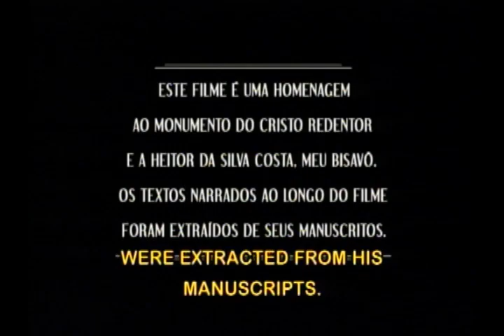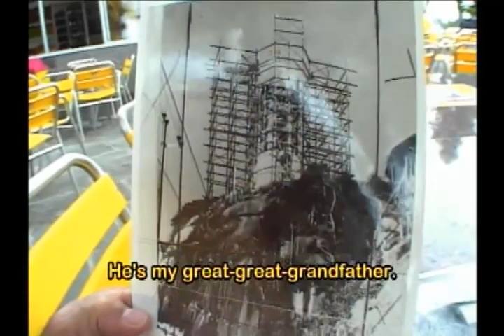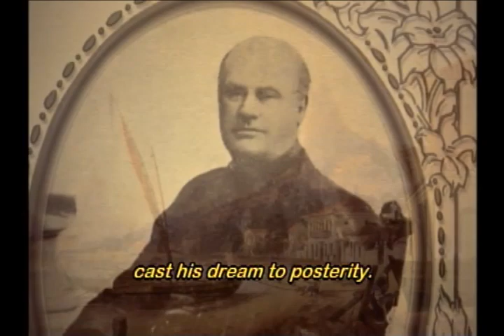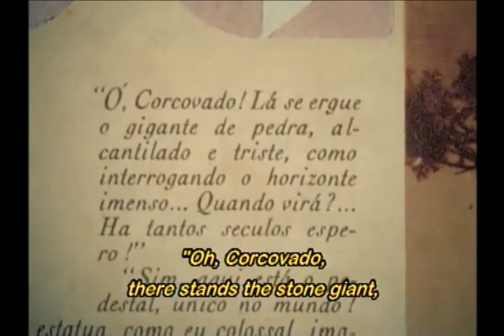Arms Wide Open (De Braços Abertos)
Documentary  |  1 x 52'
The giant statue of the Christ Redemptor, overlooking the bay of Rio, has become the city's icon. Architect Heitor da Silva Costa took ten years planning and building the 38m high monument. Through unique archives and first-hand accounts of those who witnessed and participated in its construction in the 20's, the film revels how such an engineering challenge lies behind this iconic statue of world fame. A cultural journey into Rio de Janeiro, reflecting the lifestyle of the Cariocas who nurture unique sympathy for the statue.

:: Best Film People's Choice and Best Director Awards at BRAFFT in Toronto (Canada) 2009
:: Best Film Jury, Best Film, People's Choice Award, Best Screenplay and Best Search at RECINE - International Festival of Archive Movies 2009

Directed by: Bel Noronha